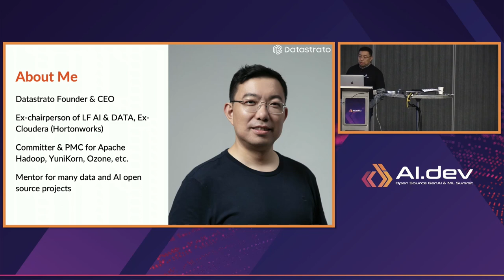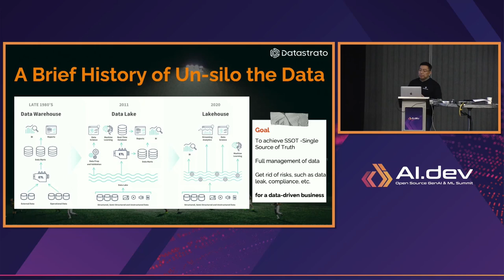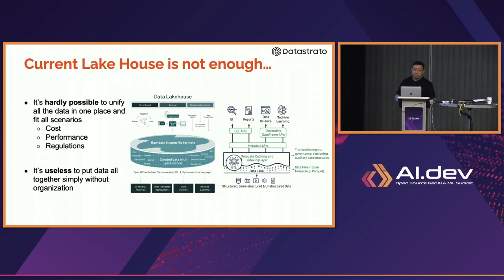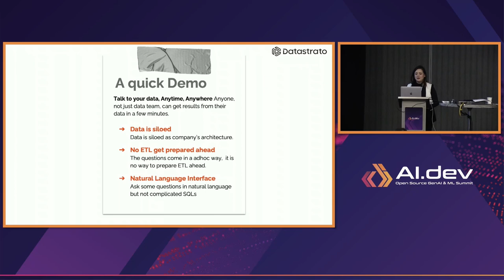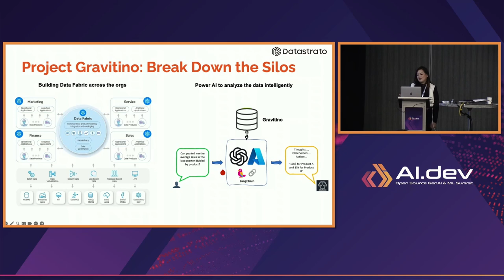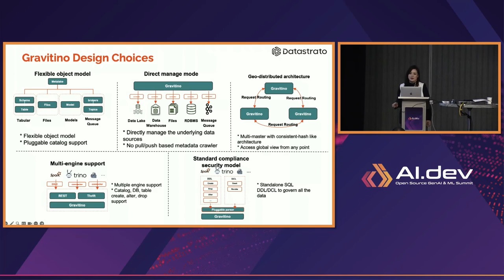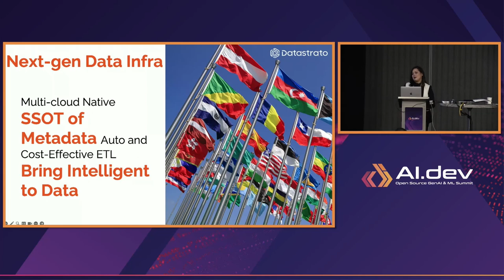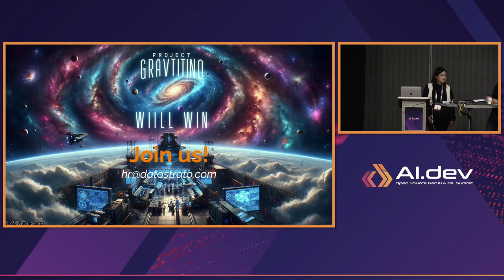Breakdown New Data Silos in Generative AI - Junping Du, Datastrato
Generative AI and foundation models are moving really fast and are influencing everyone potentially. There is wide consensus that foundation models can play better with high quality data with fine tuning or prompt engineering. However, most data is still siloed into different data lakes or even clouds - some ETL pipelines or feature engineering works are very costly with low performance, data discovery is hard to do across different departments. In this presentation, we will discuss these pain points and quickly demo how to solve it with open source tools and technology.